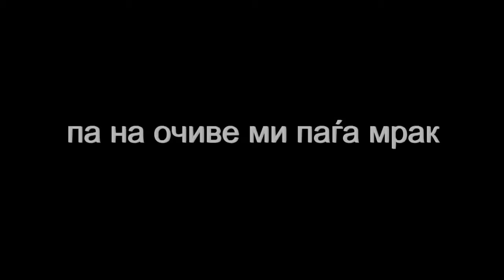Бродо Лом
Овој клип е спонзориран од Берберското студио Виор и Фаланга продакшн.